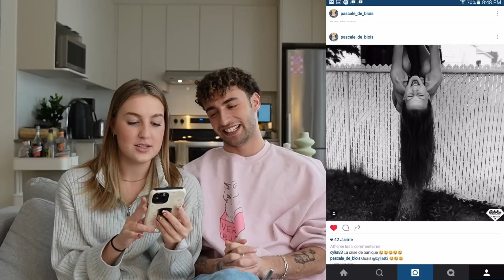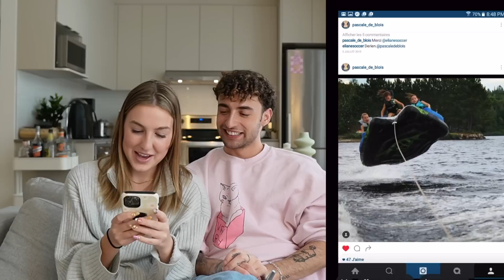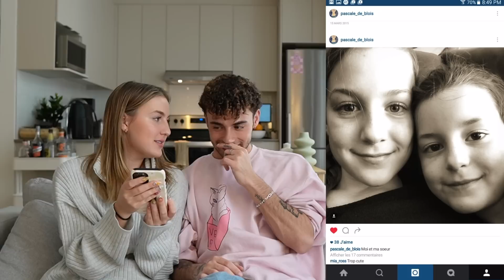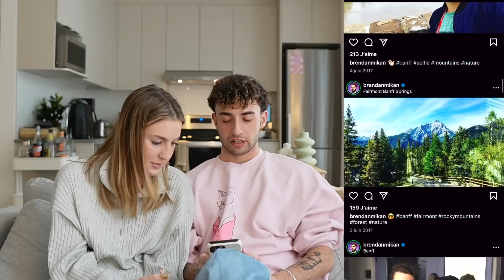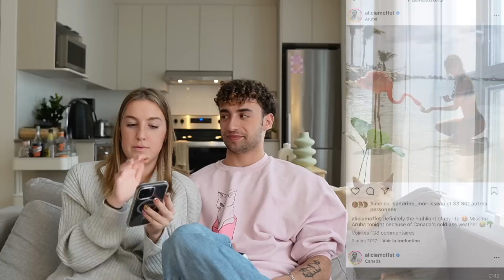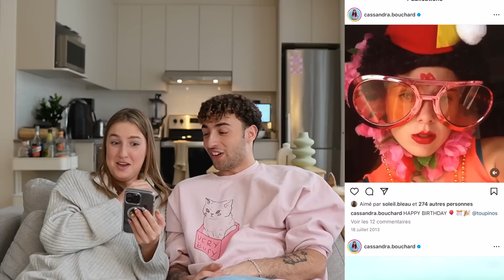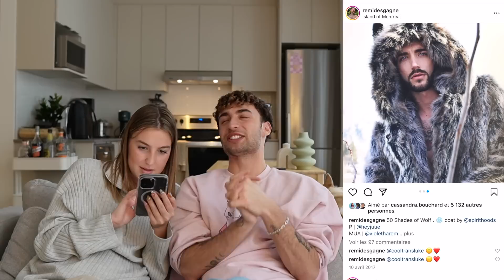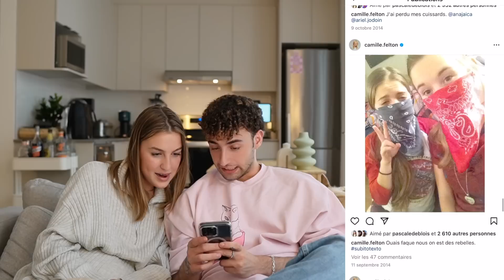On stalk les vieux Instagram des influenceurs🤫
Coucouuu!
Cette semaine, @zozoduval et moi avons décidé de stalker les vieilles photos Instagram de vos influenceurs préférés😂 Lequel était votre pref?